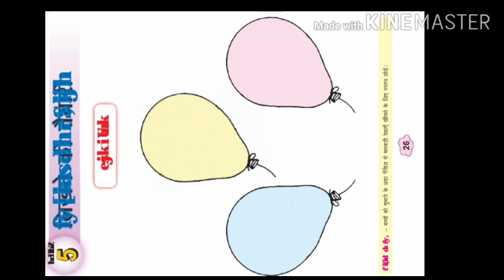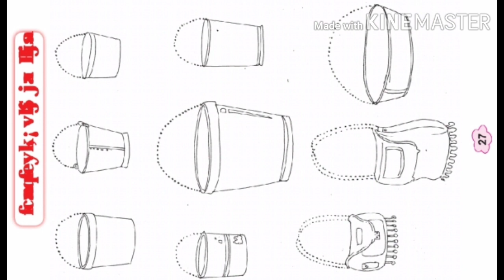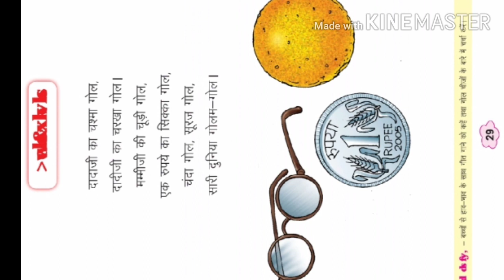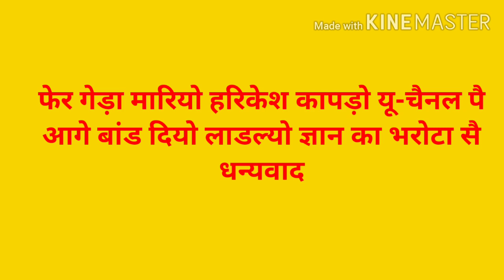SCERT कक्षा-1 विषय हिन्दी झिलमिल पाठ-5( लिखने की तैयारी) ठेठ हरियाणवी बोली में शिक्षण हरिकेश कापड़ो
हरियाणवी बोली समझ रीजनिंग भारत को जानो ओलंपियाड प्रतियोगिता हरियाणा GK व्याकरण  की तैयारी अ आ का आदर्श वाचन SCERT का पूरा प्राथमिक पाठ्यक्रम शिक्षण-प्रशिक्षण 2-30 पहाड़े छोटे बच्चों के लिए लाभदायक पोस्ट मेरी आवाज में यूट्यूब चैनल हरिकेश कापड़ो पर जुड़कर शेयर करें साथियो सुणकै चोटी खड़ी होजेगी शेयर तो बनता ही है ।